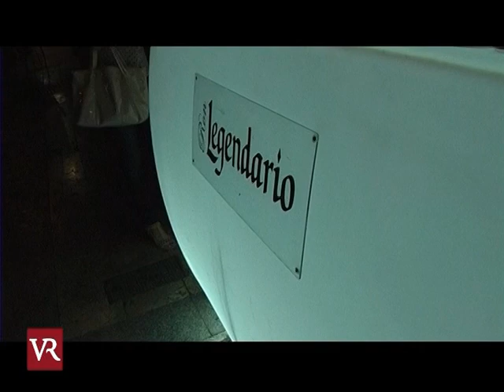fiesta legendario la alacena